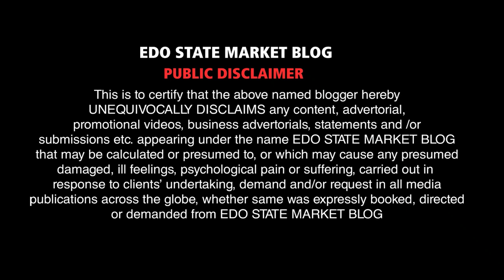TODAY PRICE OF BUILDING MATERIALS, CEMENT, IRON RODE IN BENIN CITY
1 CEMENT
2 IRON RODE
3 MANY OTHER BUILDING MATERIALS